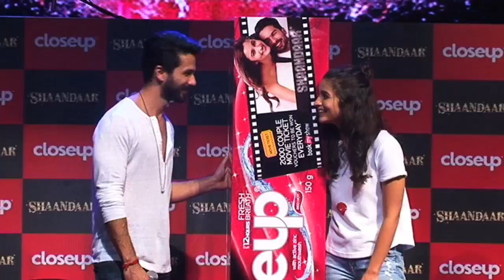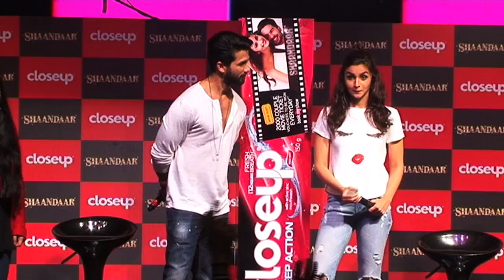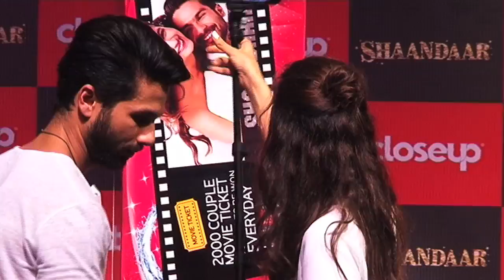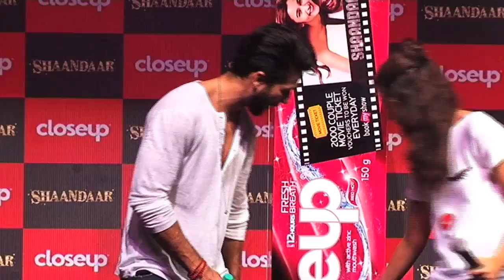Shaandaar Actors Shahid Kapoor | Alia Bhatt At Close Up First Move Party : Event Uncut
WATCH Shaandaar Actors Shahid Kapoor | Alia Bhatt At Close Up First Move Party : Event Uncut - Shahid Kapoor, Alia Bhatt, Amit Trivedi and others graced the ‘Close Up First Move Party’ at a studio in Mumbai. Take a look at all the fun and Hungama in uncut footage from the event. Don't miss!